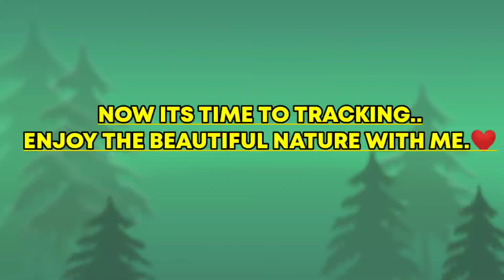vlog2 Best Place In Ahmednagar | Near Chandbibi Mahal killa.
(in this video I showed you beautiful place near chand bibi Mahal killa.)

{if you wanna trek you can trek there}

Ahmednagar chandbibi killa

Exploring Trekking place